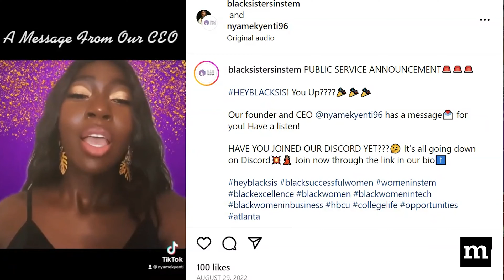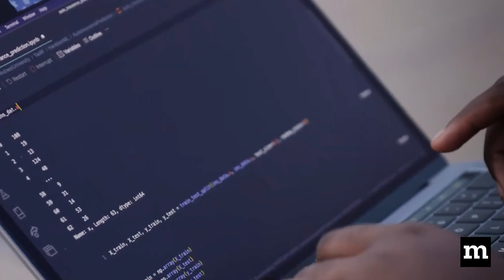How Nyamekye Wilson is unleashing the brilliance of Black women in STEM | Rise25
Diana “Nyamekye” Wilson is the founder and CEO of Black Sisters in STEM, a group building one of the largest talent pipelines of Black college women in STEM.

Mozilla's Rise25 series follows the game changers who are shaping our digital future. In this episode, Nyamekye talks about transforming the talent marketplace for Black women, her upbringing as a first-generation Ghanaian-American and how Black Sisters in STEM is equipping future Black leaders.